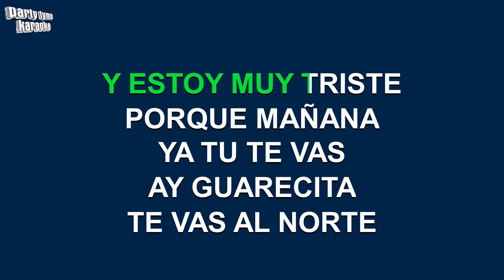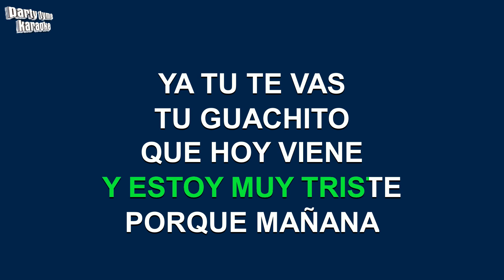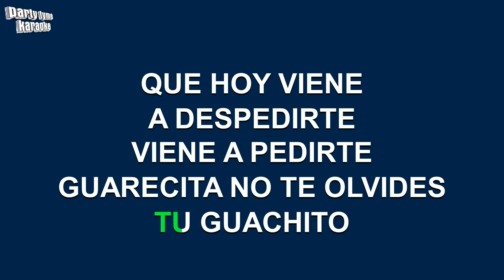Juan Gabriel - Guarecita (Versión Karaoke)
Versión karaoke de 'Guarecita'
hecho popular por Juan Gabriel,